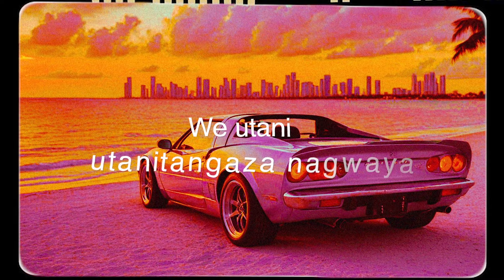iPhoolish - Lele (Lyric Video) ft. Katapilla, Unspoken Salaton, Clamer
"Lele" by iPhoolish,Katapilla, Unspoken Salaton & Clamer  | Official Lyrics Video